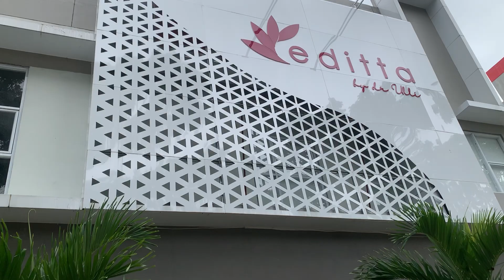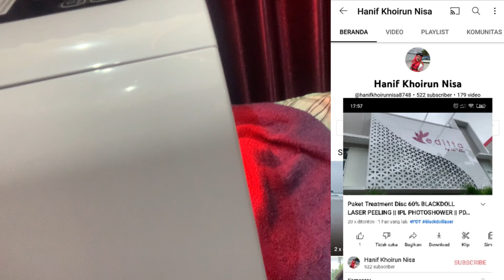TREATMENT BLACKDOLL LASER PEELING DI EDITTA PANGANDARAN SOLUSI MENCERAHKAN WAJAH &MENGHILANGKAN FLEK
Laser Black Doll adalah perawatan wajah menggunakan laser dan masker karbon yang berfungsi untuk mengangkat kotoran pada kulit wajah, mengencangkan kulit, serta membuat kulit menjadi lebih cerah.
untuk biaya yang dikeluarkan yaitu Rp. 350.000 dan selalu ada promo  setiap bulannya di Editta jd kalian bisa langsung datang saja